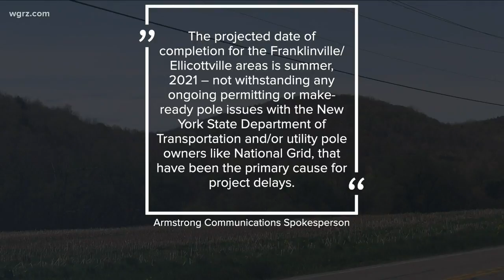Ellicottville broadband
State broadband program still not finished